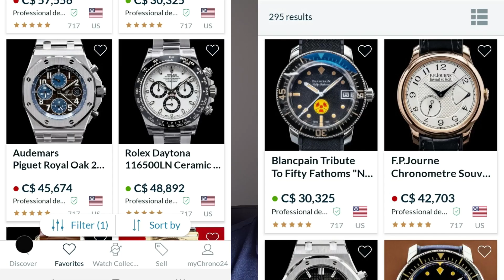The GREATEST Watch Collection I've EVER Seen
Hello everyone, thank you for joining me in another video where I review the greatest watch collection I've ever seen from a genuine collector. Cars And Chrono not only has an amazing watch collection but is genuinely an even better person and passionate enthusiast. Let me know what you guys think of his collection and my suggested addition and of course feel free to leave some of your own suggestions down in the comments section. Cheers!